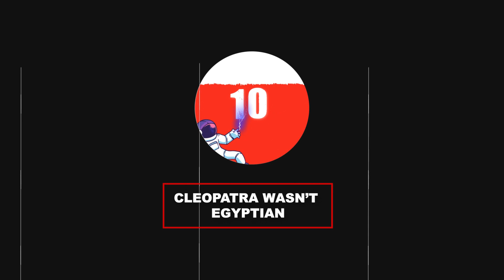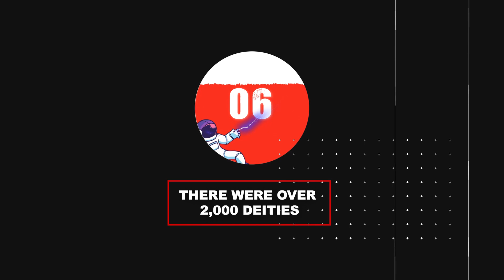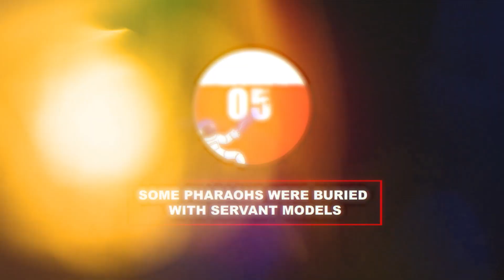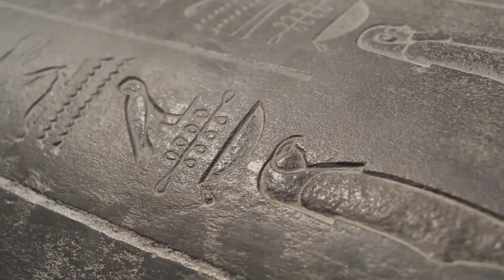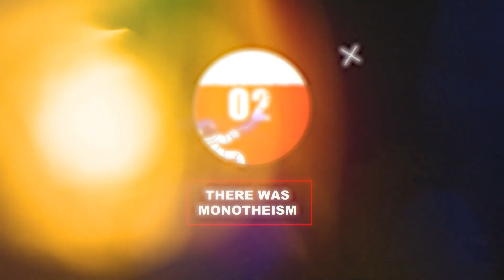10 Egypt Facts That Changed Everything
Here the 10 most insane facts about Ancient Egypt! Archaeologists and scientists from all over the world have spent decades trying to solve the mysteries of Ancient Egypt. Although there is still a lot to uncover, scientists have been able to uncover some of the secrets. Hidden tombs, buried mummies, and other secrets within the pyramids have been discovered. As more and more archaeological discoveries are made, the more we learn about the past of the Egyptian civilizations.